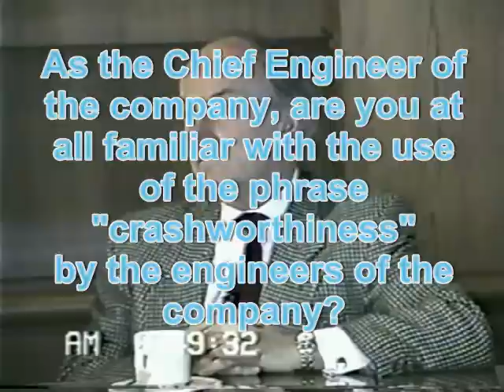Chrysler Knowledge Of Vehicle Crashworthiness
During my two-year tenure as chairman of the Chrysler Safety Leadership Team (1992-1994) I was required to make numerous safety recommendations to upper management.  Included in that group was Francois J. Castaing, Executive Vice President of Engineering.  At this time Castaing was also Product Executive assigned to all Jeep products and Jeep business planning.

In severe injury product litigation (Tenaglia v. Chrysler) the crashworthiness of a Jeep product was examined.  During the deposition of March 14, 1996, plaintiff attorney Larry Coben asks Castaing, executive of all Chrysler vehicle engineering, to define the term 'crash-worthiness' for the jury.  The relevant Castaing testimony appears on Page 11 of the transcript and beginning at five-minutes-forty-seconds on the attached video:

Q: What does the term crashworthiness mean in terms of the design of a product?
A: I don't know. Tell me.

Q: You don't know the phrase?
A: No.

Q: As the chief engineer of the company, are you at all familiar with the use of the phrase crashworthiness by the engineers of the company?!
A: Crashworthiness is so vague that you have to tell me what you intend by that.
The Tenaglia case was settled out-of-court very quickly and quietly after this Castaing deposition and after the Judge had agreed to issue a trial subpoena for Castaing .

For those who would like to go-beyond Chrysler public relations rhetoric, and learn the truth about that company's historical thru current approach to safety, I recommend that you download/read the letter I wrote to Attorney General Janet Reno in October 1999:

You might wish to review the COLORED TAB and TAB 27 as a quick introduction. This readership will introduce you to the stark reality behind the PR machinations about "meets or exceeds all applicable federal safety standards."